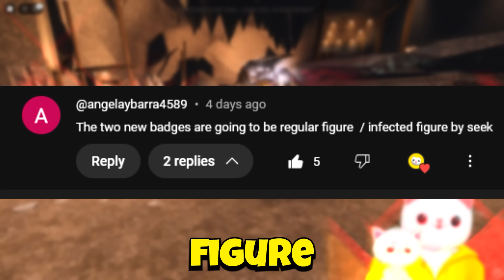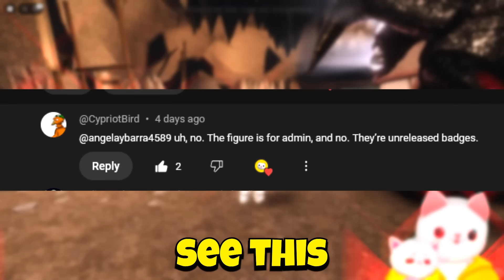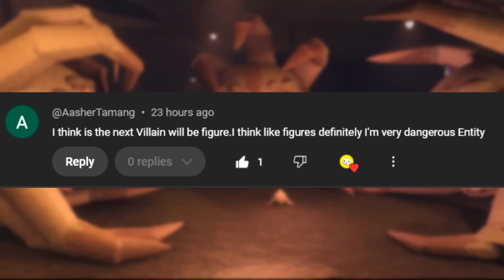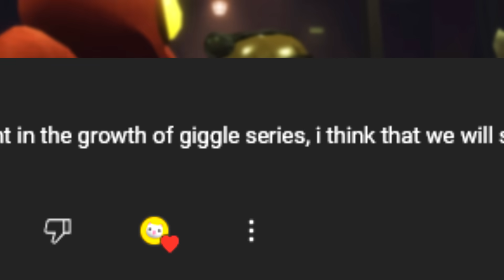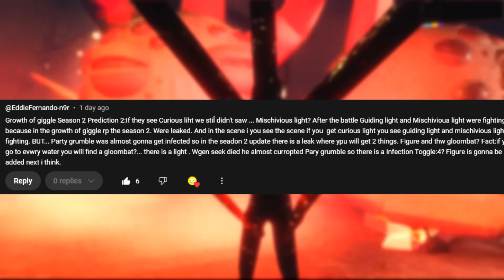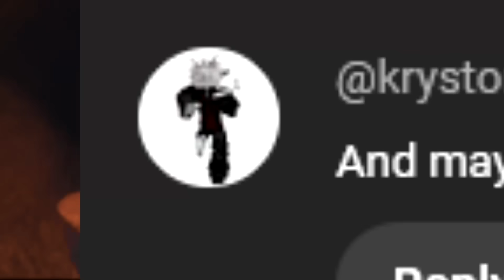Growth of Giggles Season 2 EARLY LEAKS! We Question Infected SEEK!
Today we check out a new game by the developer of Smiling Critter RP, Unsurprise0.

.:: GAMES ::.

.:: END GAMES ::.

DISCORD SERVER! (NEW)

.::Checkpoints::.

0:00 - Intro
1:25 - Season 2 Ep1 Leak
4:33  - Theory Time!
8:34 - Hidden Areas
10:25 - Seek Question Time!